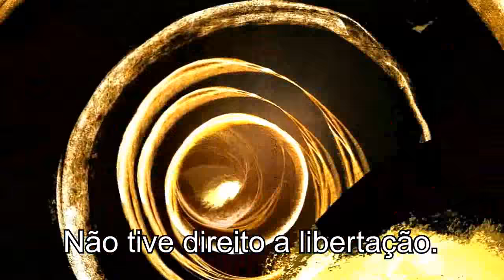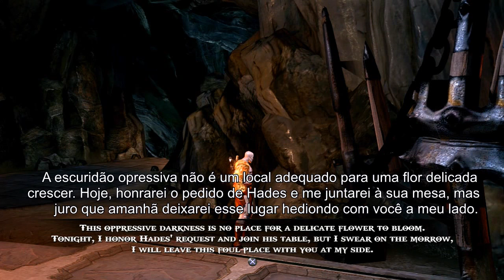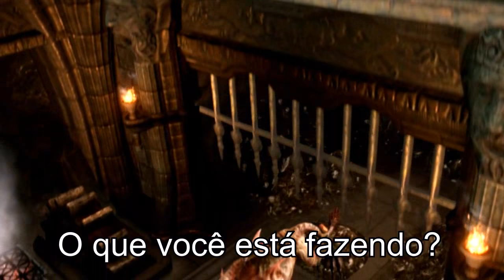GOD OF WAR 3 (Modo Chaos) - Detonado - PS3 | Atena e as Lâminas do Exílio #03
3ª Parte do Detonado de God of War 3 em sua versão para PS3 no Modo Chaos (Very Hard)! Avalie, Comente e Compartilhe ;D
Não se esqueçam de colocar o vídeo em 720p60 para obterem uma melhor qualidade!!!

➡ Linha do Tempo:
0:00 - Introdução
0:57 - Confronto com Zeus!
2:57 - A Queda de Kratos!
3:45 - Rio Estige
5:22 - Atena Espectral
6:42 - Blades Of Exile
8:03 - Reino de Hades
12:18 - MAGIA (Army Of Sparta)
13:28 - Prosseguimento
16:50 - Batalha contra GORGON QUEEN & Sentinelas!
19:38 - Continuidade
20:34 - Peirithous
23:15 - CERBERUS MONGREL!
25:27 - Arco de Apolo
27:30 - Encerramento